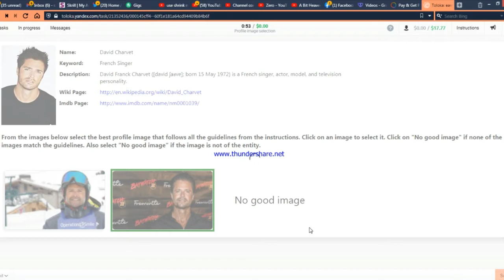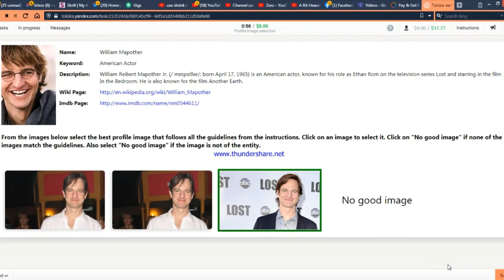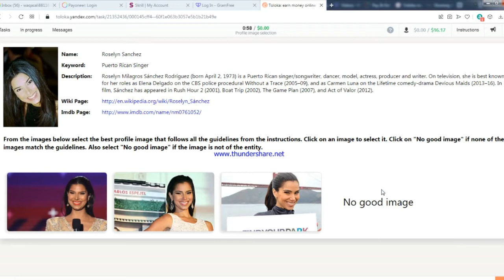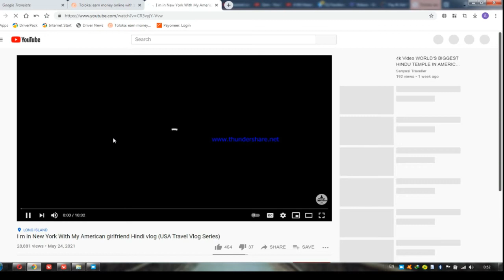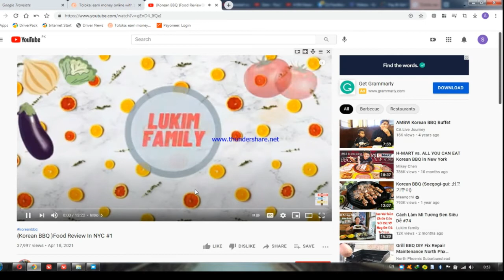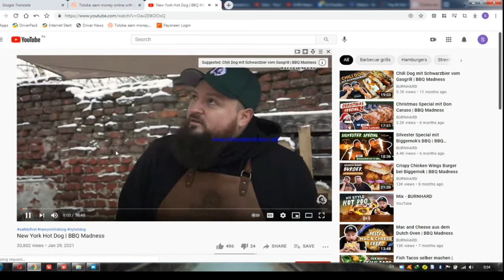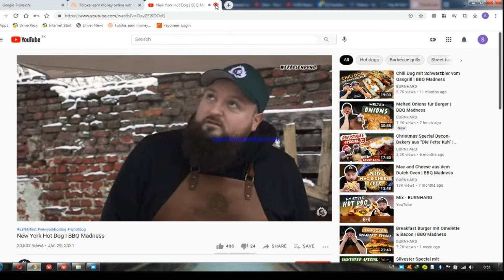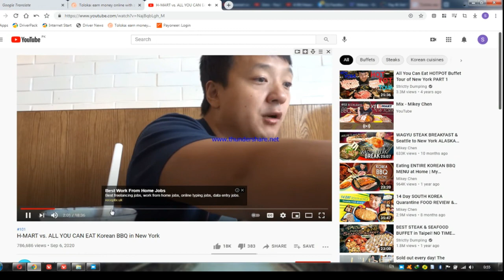Profile Image Selection $0.08 || [EN][US] Evaluate video's Relevance to a Dish and Location $0.05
Today we will Complete the training of some more different tasks of Toloka yandex which is "[en][US] Evaluate video's Relevance to a Dish and Location & Profile Image Selection" So complete the training & earn handsome reward.